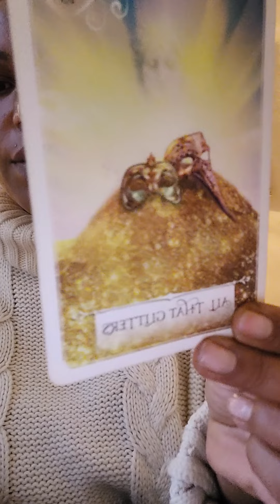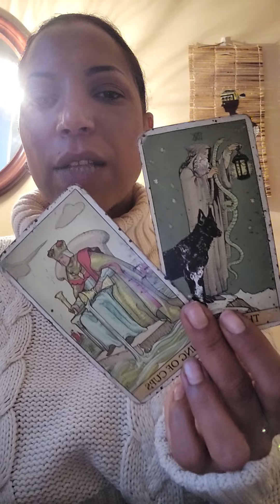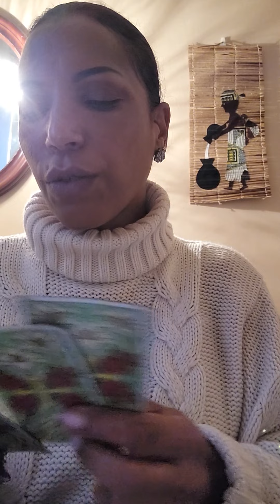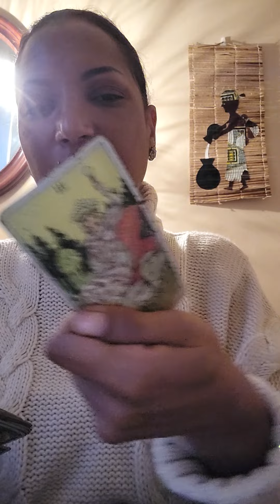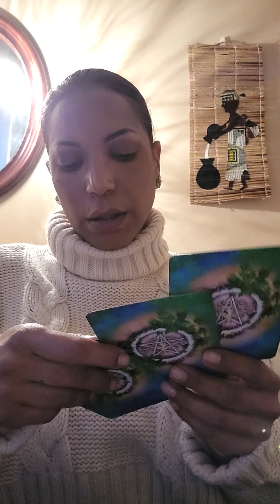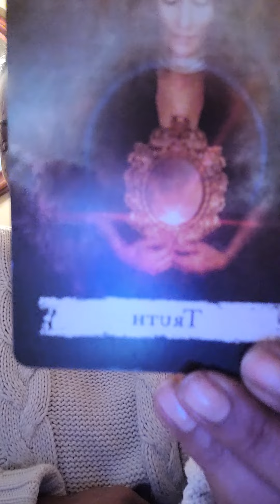VOYANCE DECEMBRE 2022 POUR TOUS LES SIGNES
je n envoie pas de message pour vendre mes szrvices attention aux arnaqueurs.